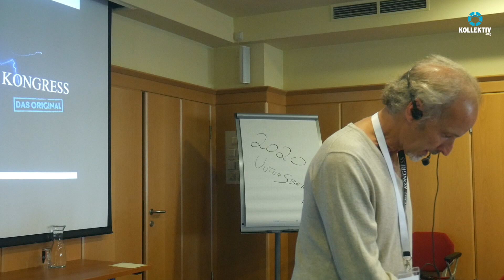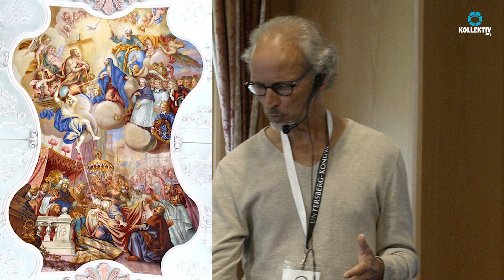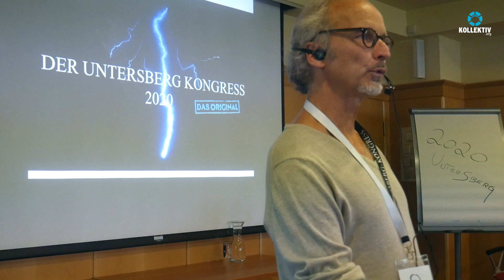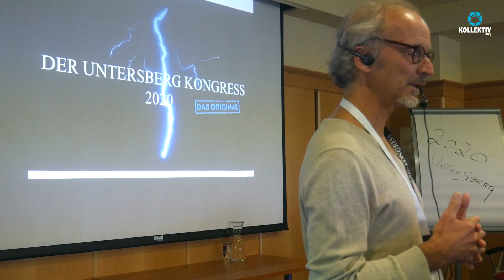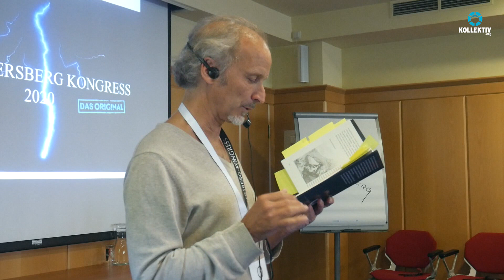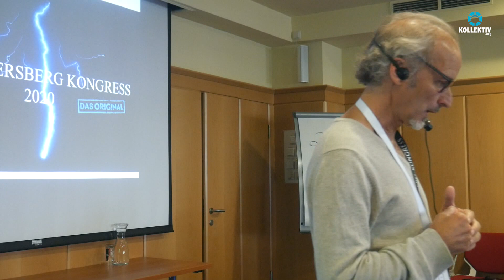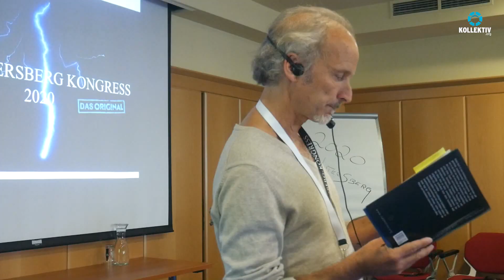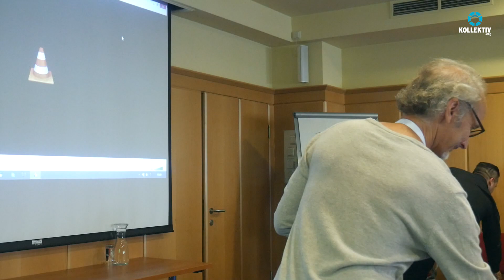Spiegelberg Untersberg - Vortrag von Valentinus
Der Untersberg ist seit Jahrhunderten Inspirationsquelle für die verschiedensten Interessensgruppen. Der Mystiker Valentinus geht in seinem Vortrag auf die Selbstreflektion des Menschen in Kontakt mit mit dem sagenumwobenen Felsmassiv ein.

Hier geht es zum Buch "Der Untersberg: das Geheimnis"

Ihr könnt uns mit Direktüberweisungen Spenden zukommen lassen an Mario Rank: IBAN: AT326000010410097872, BIC: BAWAATWW